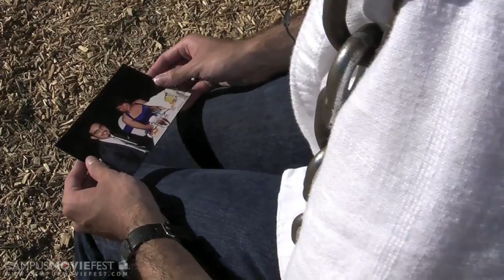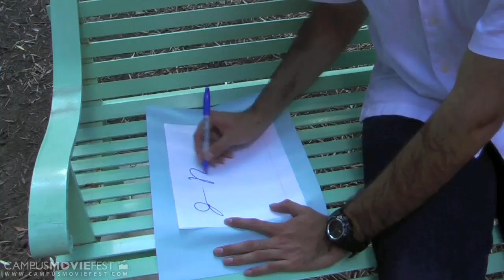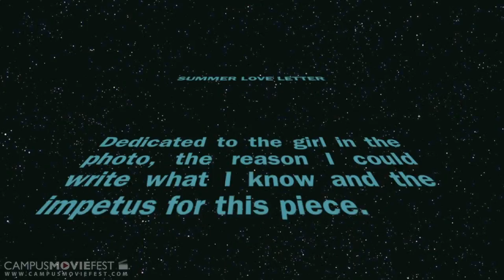Summer Love Letter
Pining for a distant love, a man goes for a walk and realizes that he should do the best he can with what little he has.

Created by Team Gatsby at University of Arizona in 2010 as part of Campus MovieFest, the world's largest student film festival.

Summer Love Letter Cast & Crew :
Lawrence Andrade - Captain
with
Maisalreem  Al-Tayyar